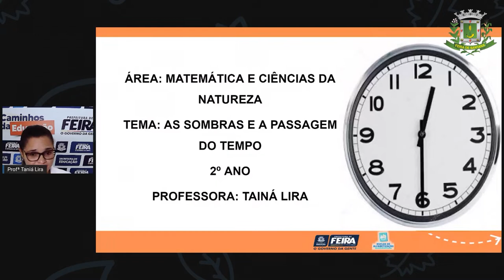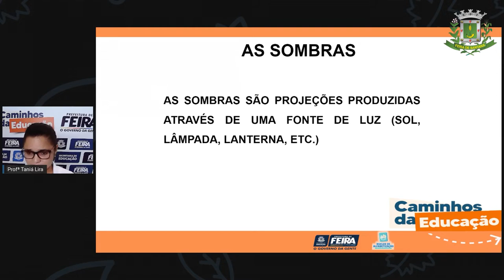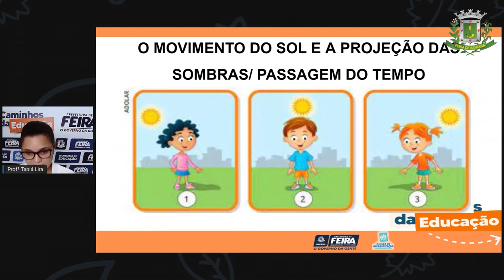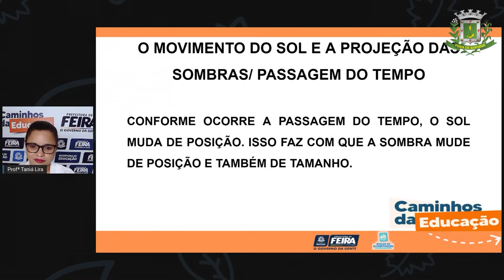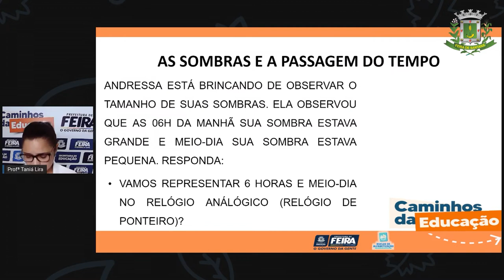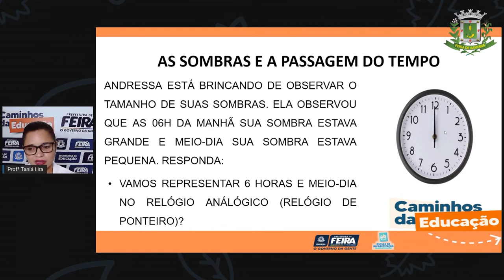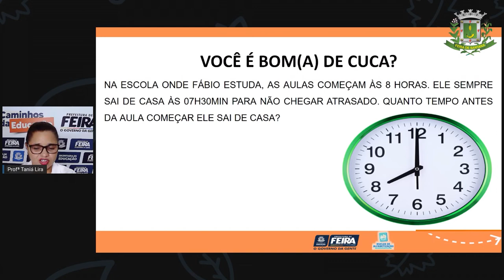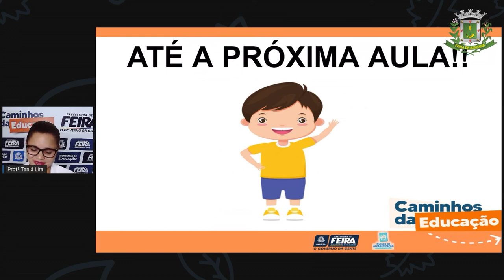Aula 135 2ºANO Profª Taina Matemática e C da Natureza As sombras e a passagem do tempo